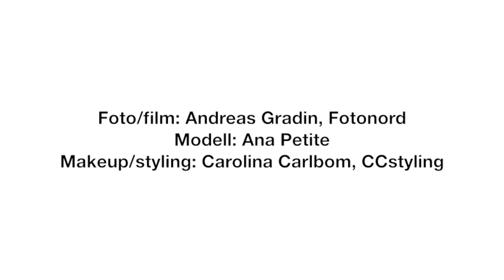Modellfoto hos Fotonord, fotograf i Umeå-Behind the scenes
Här är en "behind the scenes" från en modellplåtning i Fotonords studio i Umeå. Sessionen gjordes mars 2013 med kreativt smink och hår gjort av Carolina på CCstyling. Fotonord är din fotograf i Umeå! Med gedigen utbildning och många års erfarenhet, kan jag erbjuda dig snabb leverans av professionella bilder från min studio i centrala Umeå eller på den plats du önskar. Mer info hittar du på